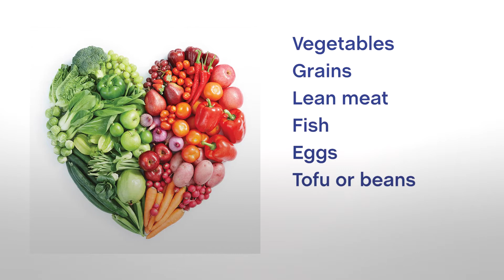Newcast XMAS Blooper Reel 2017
As a friend of Newcast, we wanted to thank you for another great year. From documenting the medical response in Mosul to flying drones way out the back of Burke, we’ve been fortunate enough to produce some amazing video content in 2017! To show our gratitude, we produced this little bloopers reel from the outtakes this year. Enjoy!